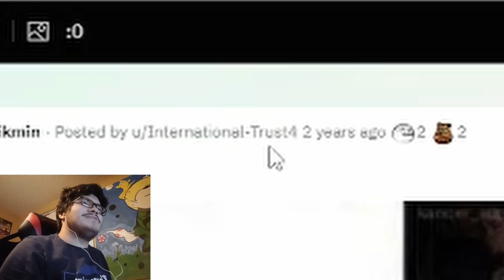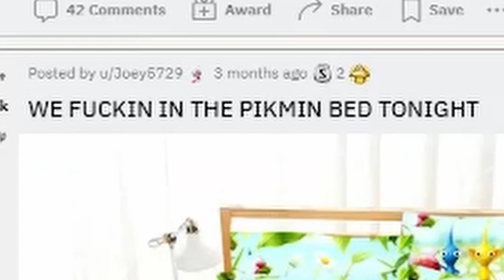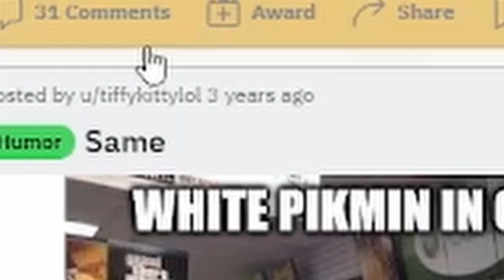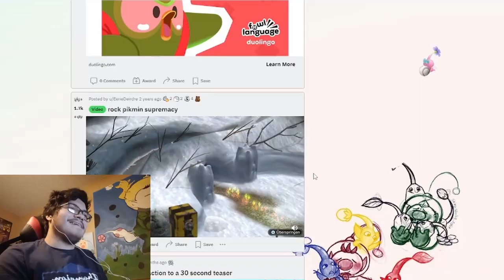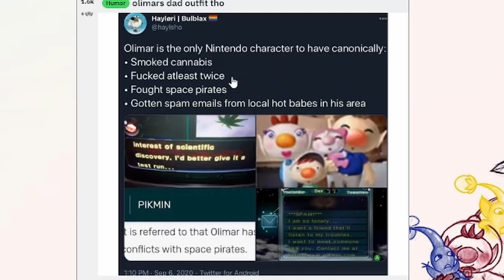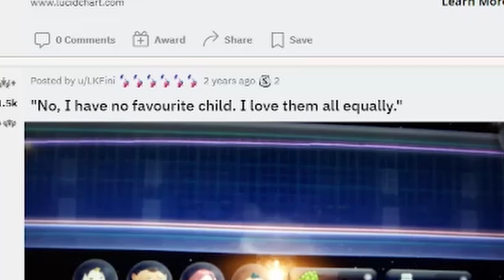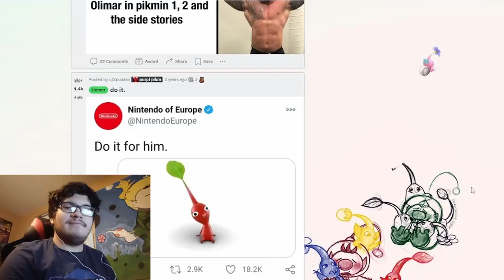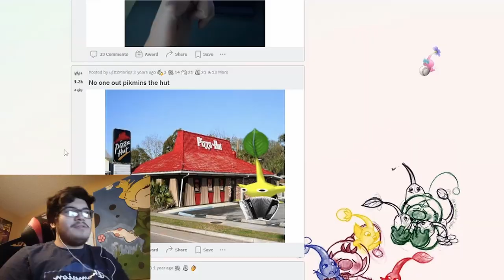Pikmin on Reddit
Hello very swag people, I'm Fernando Urista. SPG Films is a variety channel mostly focused on Pikmin content. Occasionally I'll make a film or a show and they will also be uploaded onto this channel.

Credits Roll (Piano) - Super Mario Bros. Deluxe
Athletic - Super Mario World
Back In Goldsberg - Fernando Urista
Ending Theme (Piano) - Super Mario World
Dog Check - Deltarune